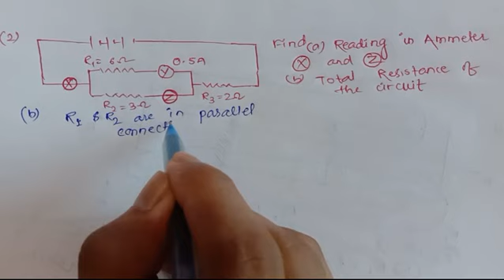NUMERICAL ON SERIES AND PARALLEL COMBINATION (CLASS 10 ) PART 4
In this video ,numericals on series and parallel combination is solved . This video is helpful for board and other competitive examination